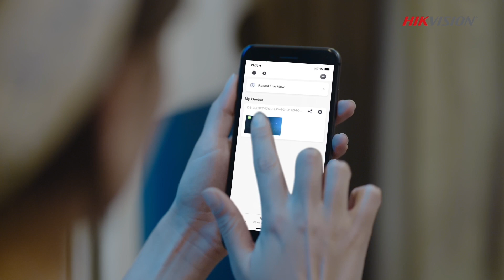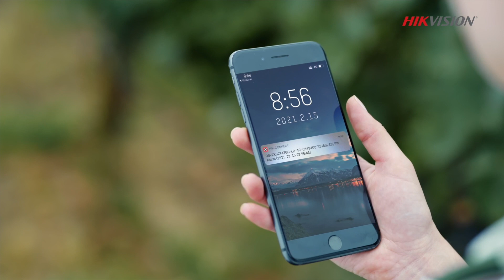Configuración de cámara de seguridad de energía solar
Nuestra cámara de seguridad de energía solar se configura fácilmente. Ve aquí cómo se hace.